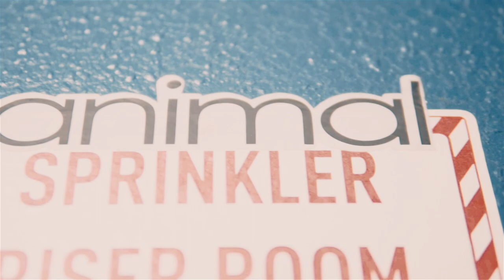Gear - Gas Pack [Official hiphop Video] Shot by Gizzo410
Gear - Gas Pack [Official music  Video]

🍿 Keep up with Gizzo Films!

Gizzo410 is a Upcoming Videographer, who films Underground artist in the streets of Baltimore. My genres of music is Trap, Drill, dirty south,  hip hop, & R&B etc.

hip hop, hiphop, urban, empire, baltimore